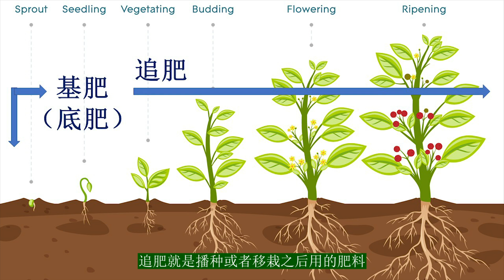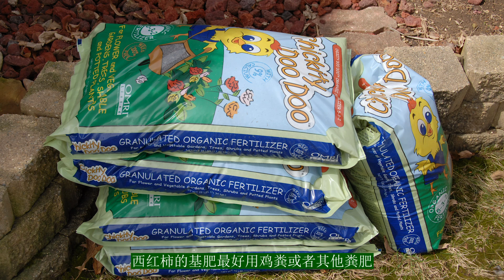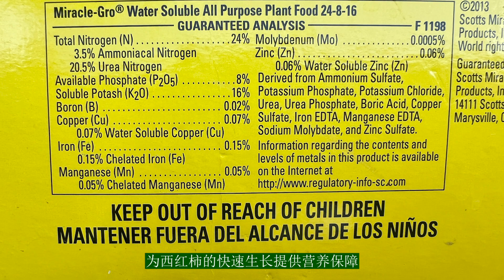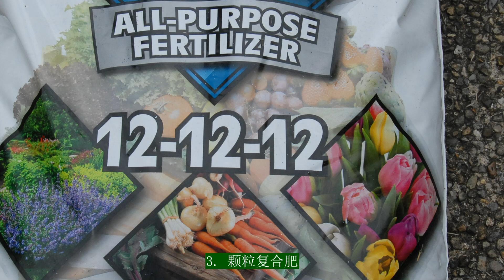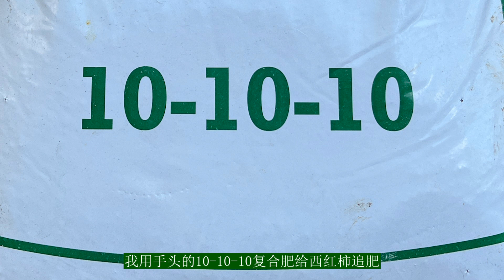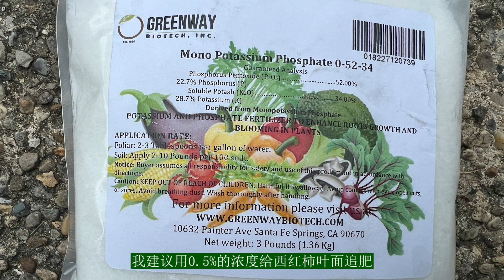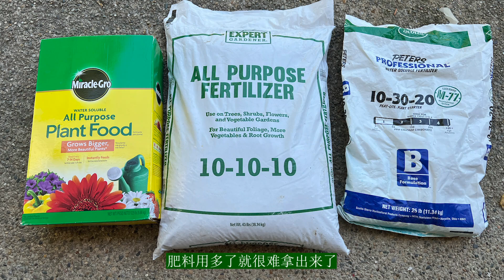【西红柿追肥】用什么肥料？多少浓度？什么频率？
西红柿从一粒小小种子，几个月内就能长成小森林！在这个生长过程中，西红柿植株需要从空气中吸收大量的二氧化碳，从土壤中吸收大量的养分。土壤虽然含有西红柿生长发育所需的所有14种养分，但只靠土壤的养分是满足不了西红柿高产的需求的。因此，为了让西红柿高产，我们必须施肥。

根据施用的时间不同，肥料分成基肥和追肥。基肥就是播种或者移栽之前用的肥料，追肥就是播种或者移栽之后用的肥料。西红柿的基肥最好用鸡粪或者其他粪肥，追肥则最好适当施用水溶性化肥（如蓝水肥）。这样就可取两者之长，补两者之短，种出既高产又健康的西红柿。在今天的视频里，我向朋友们介绍我是怎么给西红柿追肥的。当然，给西红柿追肥的方法很多，我的方法只是其中之一。如果朋友们有更好的西红柿追肥方法，请在留言区分享。

1. 移栽西红柿苗的时候，不追肥。这时的西红柿根系正在恢复之中，吸收能力较弱。因此光浇水就行，不需要在水里加肥料。

2. 蓝水肥。小苗移栽3-4天之后，就可以开始追肥了。西红柿在开花结果之前最好的肥料是蓝水肥。蓝水肥是一种水溶性肥料。含氮、磷、钾、中量元素和微量元素。施到地里之后，其中的养分（如铵离子钾离子）很快被吸收，为西红柿的快速生长提供营养保障。

用蓝水肥给西红柿追肥，浓度一定不能太高。蓝水肥盒子自带这么一个两头勺子。我一般将一大勺的蓝水肥加到5加仑的水里，搅拌均匀。西红柿苗这么大的时候，一次两豆腐盒子的肥料就够了，将肥料在每一棵西红柿苗周围这样浇一圈。

追肥不需要太多。如果将这么一桶肥料水都给一棵西红柿，西红柿也只能吸收其中一小部分，剩下的养分都浪费了。按照这个浓度，一个星期浇一次，一共浇2-3次。

如果西红柿开花结果之前天气特别干旱，土壤特别干燥，则可以一个星期用两次蓝水肥。这样的情况下，一浅勺肥料化在5加仑的水里就够了。

3. 颗粒复合肥。蓝水肥追肥3个星期之后，西红柿应该长得很大了。这时候，停止施用蓝水肥而改用颗粒复合肥。颗粒复合肥的肥效慢一些，施用起来也更方便。

在美国，颗粒复合肥有很多种。这种10-10-10颗粒复合肥是最常见的。美国也有12-12-12，16-16-16和19-19-19复合肥。这些复合肥的成分都差不多。数字越大，养分含量越高。每次的用量就必须相应减少。我用手头的10-10-10复合肥给西红柿追肥。假装这些已经是长得很大的西红柿植株。抓一把复合肥，在西红柿的这边撒一把，在西红柿的那边撒一把。10天半个月撒一次。

复合肥料的用量，在土面能稀稀拉拉看到就够了，不要用的太多。撒过之后不用专门浇水，下雨或者浇水的时候，肥料会被慢慢淋到土里，供西红柿享用。这个用量和这个频率的追肥，可以一直用到拔掉西红柿种秋菜。

3. 磷酸二氢钾。磷酸二氢钾是一种很贵的磷钾肥，做叶面肥最好。如果发现西红柿挂果不好，可以喷一点磷酸二氢钾试试。磷酸二氢钾的浓度不要超过1%。我建议用0.5%的浓度给西红柿叶面追肥。称出19克磷酸二氢钾，倒入喷雾器，加一加仑的自来水，晃几下，让磷酸二氢钾充分溶解，然后喷施到西红柿叶子上。最好叶子的正面和反面都喷到。磷酸二氢钾是一种无毒的物质。我们平时喝的一些饮料里也含磷酸二氢钾。因此，喷了磷酸二氢钾溶液的西红柿可以马上摘来吃。

最后，我提醒一下菜友们。不管什么肥料，在没有完全摸透肥料的习性之前，肥料用量要“宁少勿多”！肥料用少了可以再加，肥料用多了就很难拿出来了。另外，我虽然向朋友们介绍了三种西红柿追肥，但我自己很少这样按照这个频率追肥的。我看西红柿长得很不错，丰收在望，就偷懒不继续追肥了。等朋友们慢慢从“新农民”进化到“老农民”的时候，你们也可以偷懒而又能种出高产的西红柿。